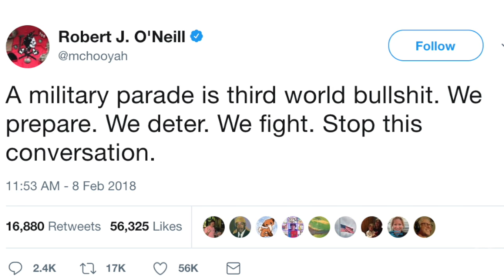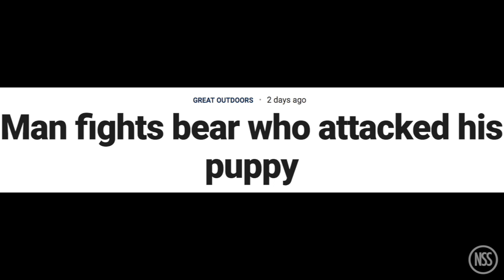Hulk Hogan thinking about a return to pro wrestling, a fella from Maine fought a bear: TRR#742